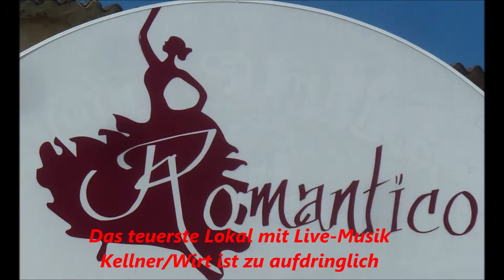Mallorca * Paguera * Das teuerste Lokal bei Live Musik Romantico * Karen 1. Video * 19.05.2019